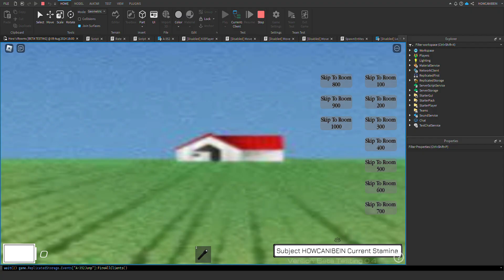How's Rooms [BETA TESTING] Jumpscare Leak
leaking stuff